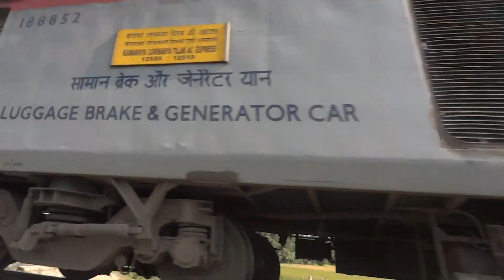[IRFCA] Trains of Assam, High Speed Diesel Trains behind Alco Series Locomotive!!!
Presenting here are the collection of Trains videos powered by Alco WDM series diesel locomotive, captured in between Rangiya - Guwahati section of NF Railway Assam.
1. MLDT WDM3A- Dekargaon(Tezpur) - Kamakhya Intercity Express
2. NGC WDM3A- Mumbai LTT - Kamakhya AC Express
3. MLDT WDM3D- Alipurduar - Lumding Intercity Express
4. MLDT WDM3D- Alipurduar - Kamakhya Intercity Express
5. UDL WDG3A- Dibrugarh-Tambaram Express
6. MLDT WDM3A- Guwahati-Naharlagun (Arunachal Pradesh) Shatabdi Express
7. NGC WDM3D Twins- Okha - Guwahati Dwarka Express